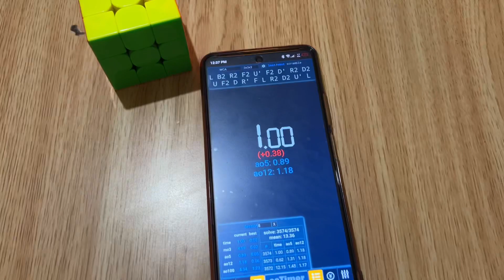What 24 turns per second looks like..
This is the new moretry cube and it’s really underrated